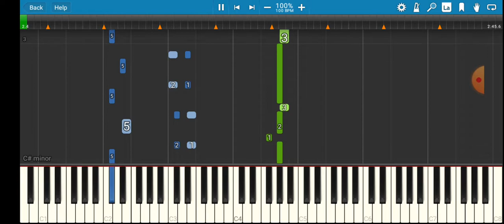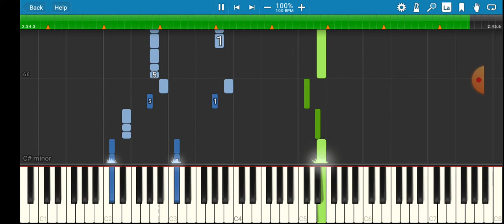five night a freddy